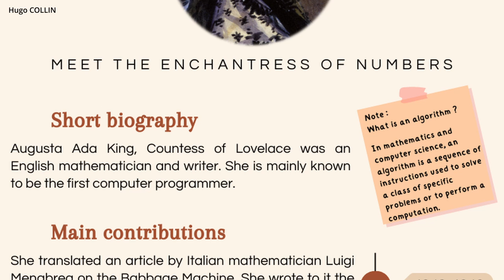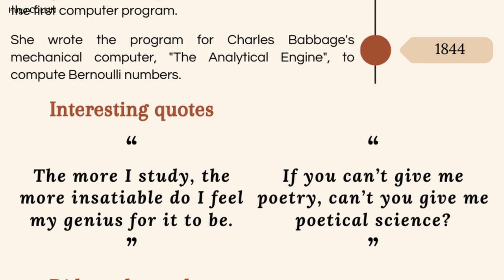Ada Lovelace : Meet the Enchantress of Numbers - Business English, BUT INFO 1A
In our business english course, we had to make a biography of a famous person that empowered the field of computer science. So, that was Ada Lovelace ! Discover the enchantress of numers through this short biography...

* She conceptualized a flying machine at the age of twelve (not twenty, sorry !)